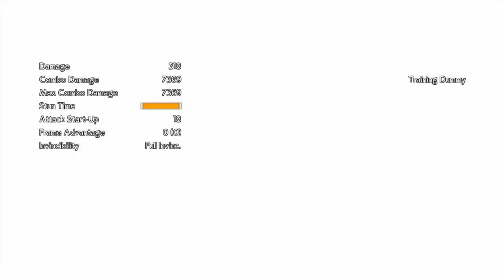DBFZ Combo Movie Vol.1